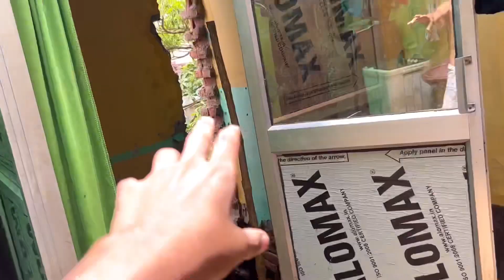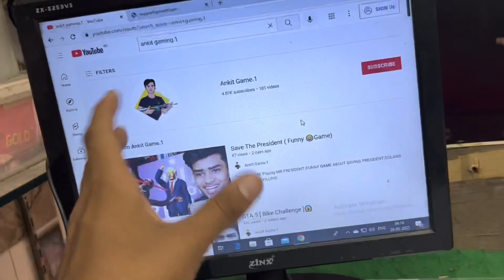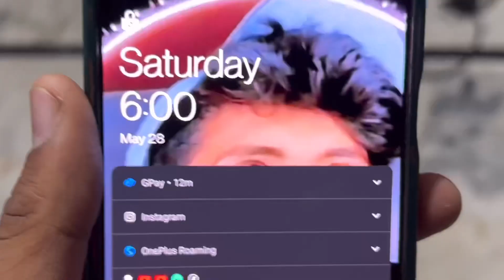Tej marungi Tappd